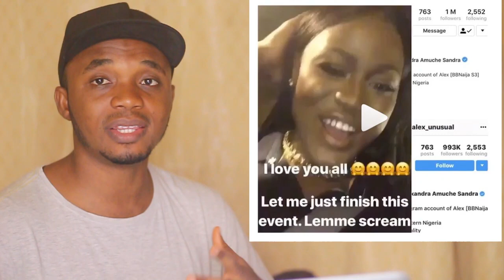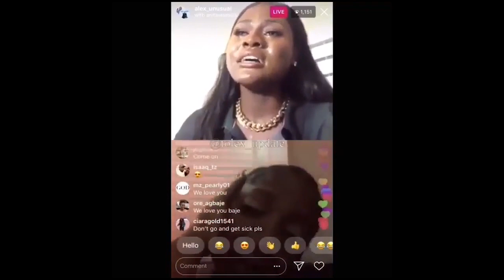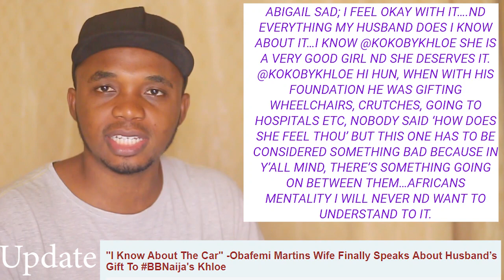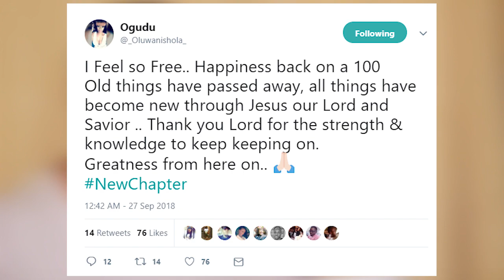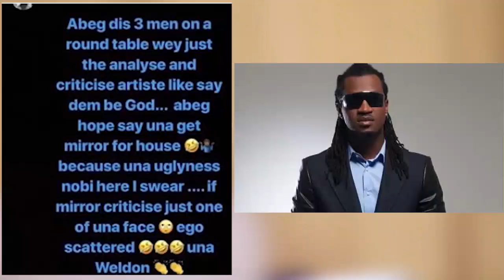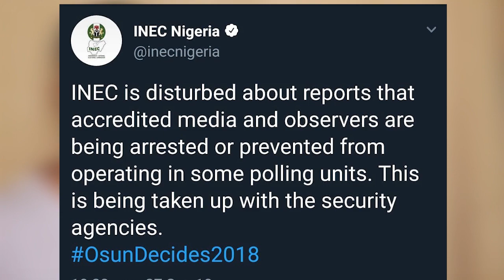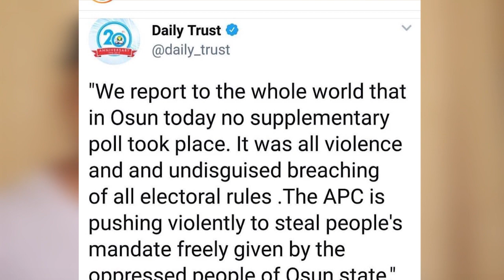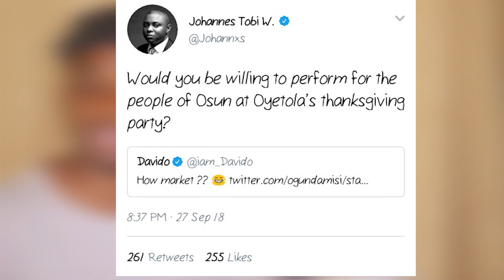Davido's Uncle Going To Court? Wizkid & BabyMama! Is 2baba Really A Legend? Celebs Slams Osagie!